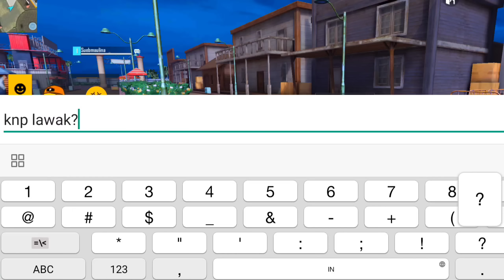WAHYUSUBUH TIKUNG PACAR ORANG PAKAI EMOT 16JT & TOPENG S1, CEWE NYA LANGSUNG BILANG DIA CUMAN TEMAN🤣